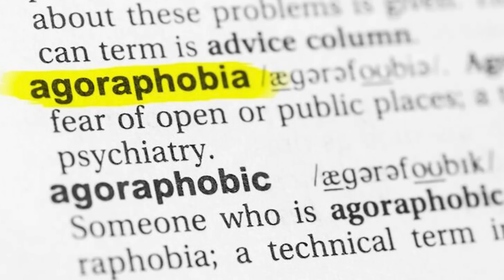Khatarnak Movies of Bollywood | Roasted Replays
Many incredible Bollywood releases didn't get much attention but were totally mind-bending. In this video, we have listed some of these Khatarnak movies of Bollywood.